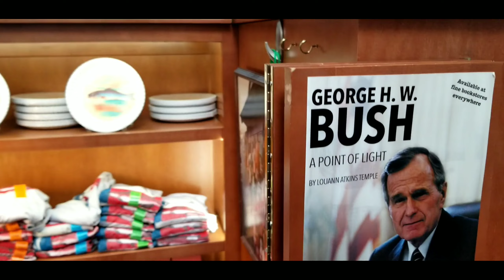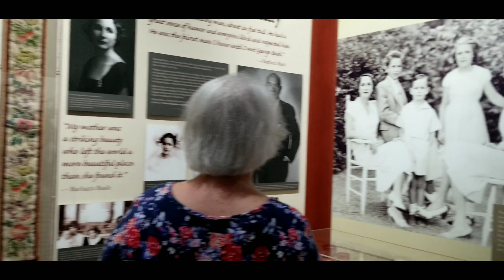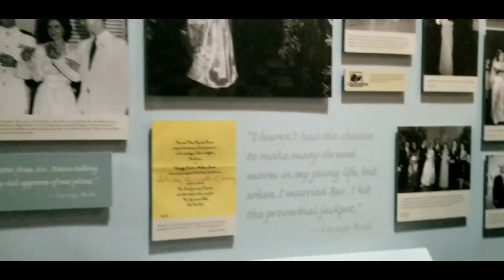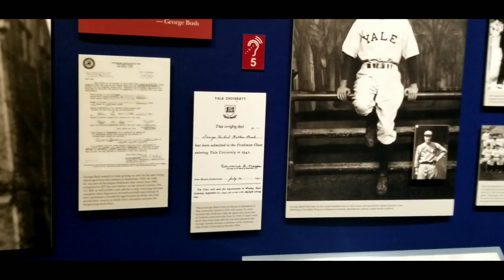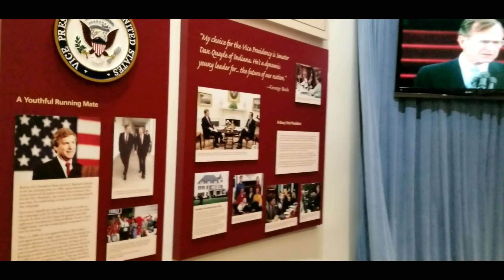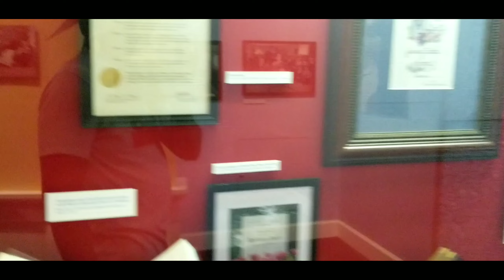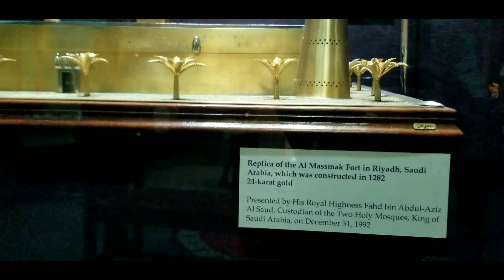George W H Bush USA Presidential Library & Museum Tour அமெரிக்க பிரசிடெண்ட் ஜார்ஜ் புஷ் லைப்ரரி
George W H Bush Presidential Library and Museum Tour
H.W. Bush Presidential Library Museum | George Bush Library & Museum in beautiful College Station, Texas.
..My visit to the George H.W. Bush Presidential Library and Museum in College Station, Texas. In this video I explore the library and museum as well as the beautiful grounds and grave of our 41st president.